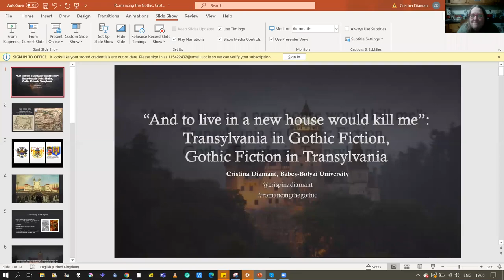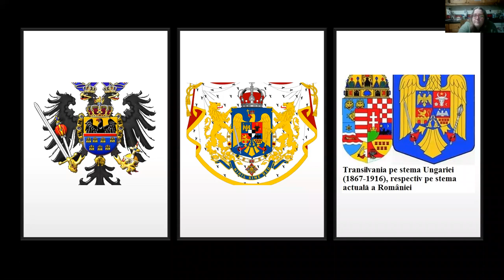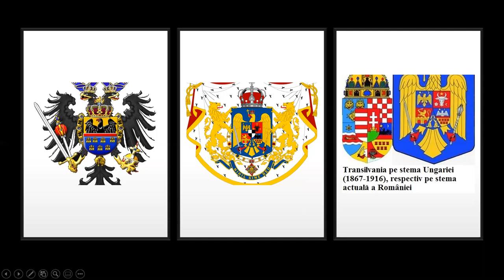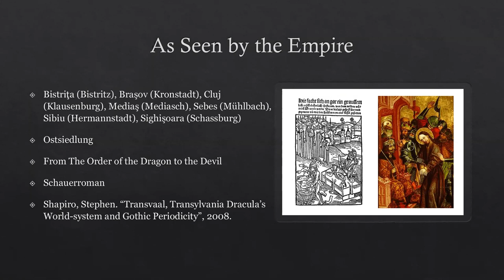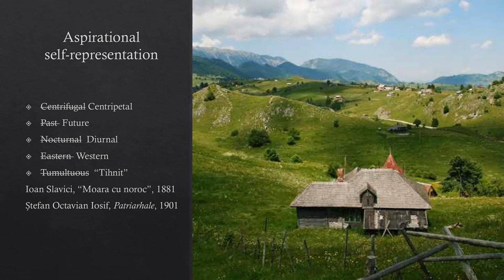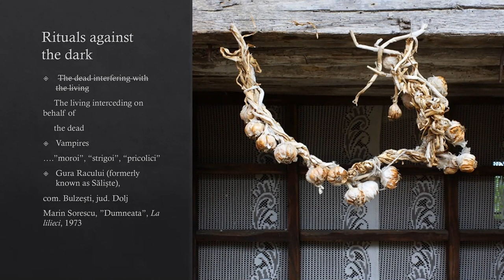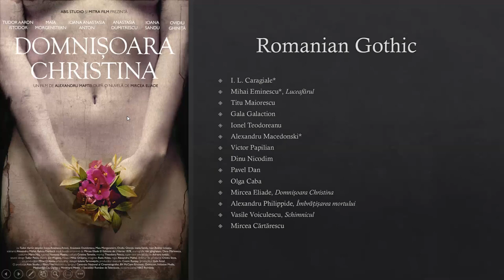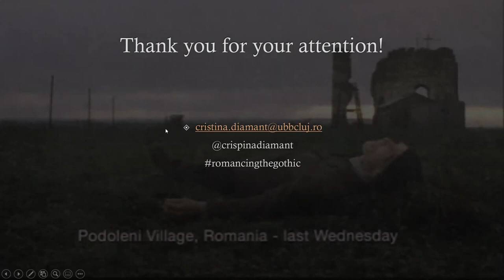Sunday Gothics: Transylvania and the Gothic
This week, we were joined by scholar Cristina Diamant to talk about the ways in which Transylvania is depicted in the Gothic and the ways in which Transylvania portrays itself and produces the Gothic.